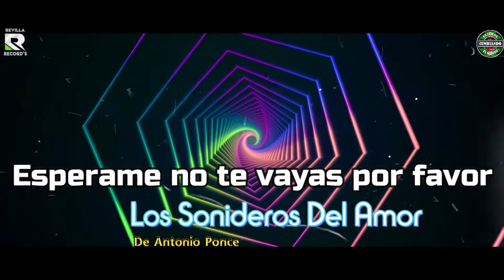POR TRAICIONERO LOS SONIDEROS DEL AMOR CUMBIA SONIDERA PERUANA